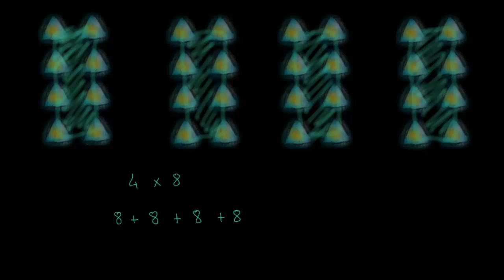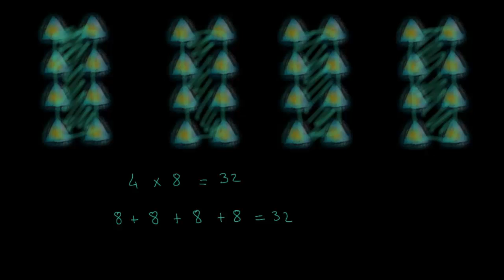Pour vous faire réfléchir encore sur la multiplication